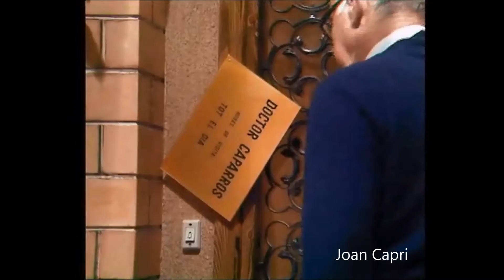Dr.Caparrós 'Sóc pas malat jo', Ona Radio Quim Pedret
Joan Capri i el seu amic Victor Israel en una escena de Doctor Caparròs Metge de Poble 'El mal de queixal s'encomana'
Muntat Vilajuïga
Alt Empordà
Quim Pedret
Maig 2016